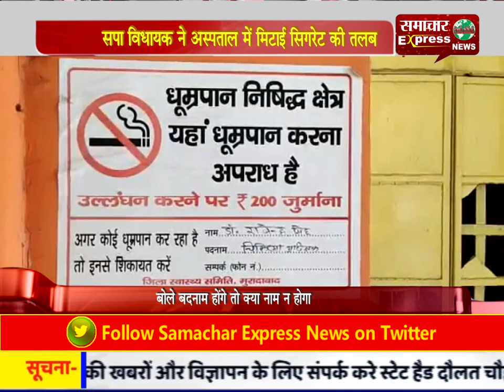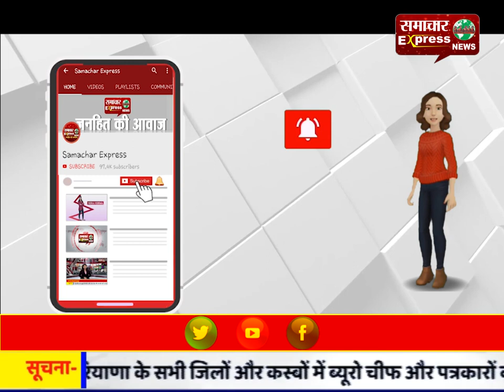सपा विधायक ने अस्पताल में मिटाई सिगरेट की तलब